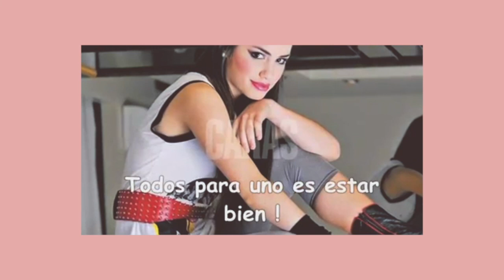10 MÚSICAS POUCO CONHECIDAS DOS TEEN ANGELS (CASI ÁNGELES | QUASE ANJOS)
Os TeenAngels foram uma grupo musical argentino formado na novela CasiÁngeles, ou QuaseAnjos no Brasil. Nesse vídeo, eu apresento para vocês algumas músicas pouco conhecidas desse grupo.